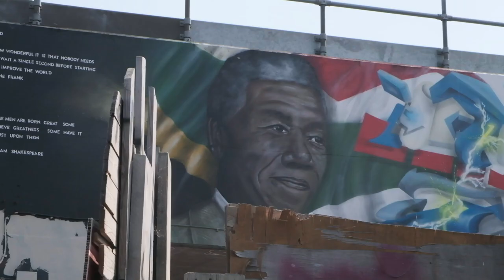Meeting of Styles, London 2018 - Vlog 8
Meeting of Styles, London May 2018 at the Nomadic Gardens. Sorry but i wasn't able to (nor had time) to identify and name all the artists.